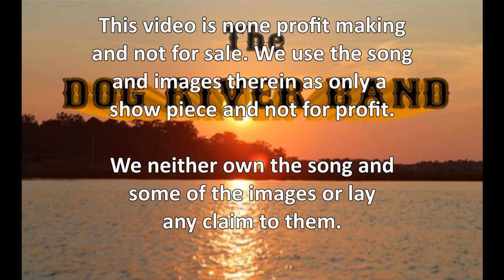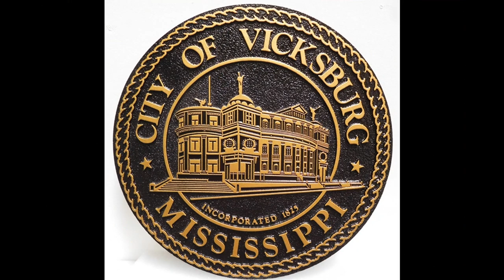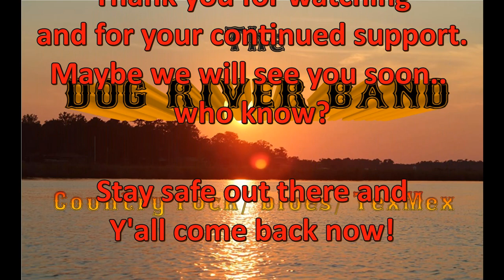Catfish John :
Dog River Band cover of Catfish John